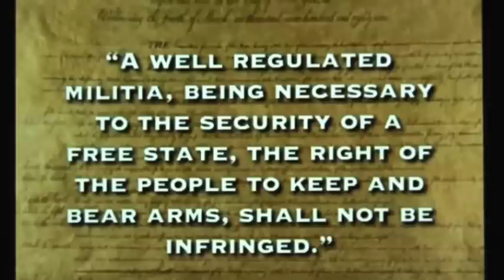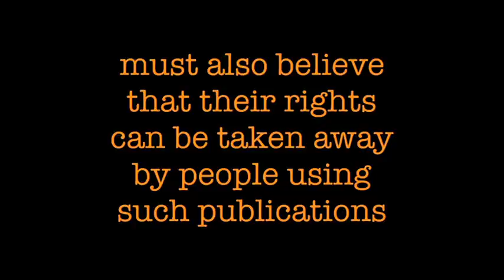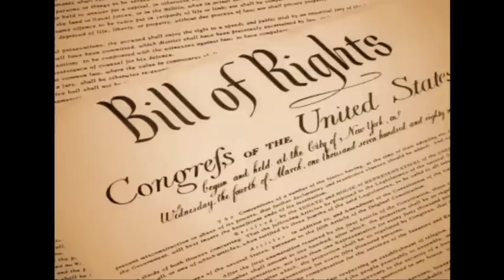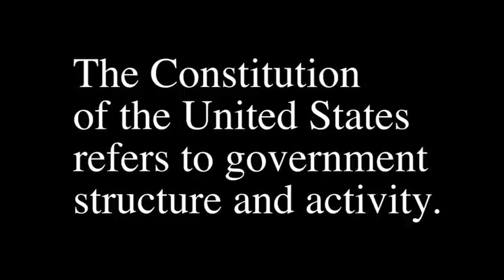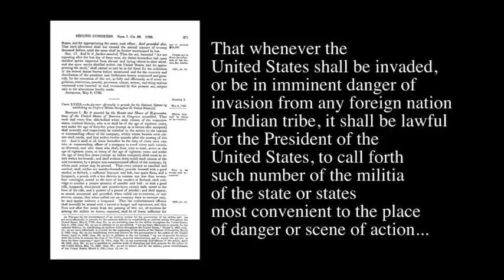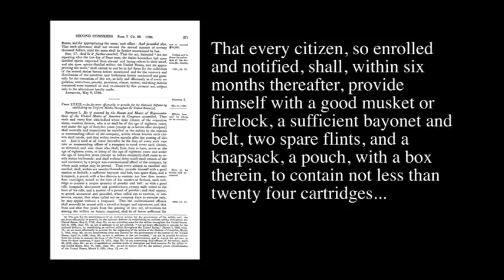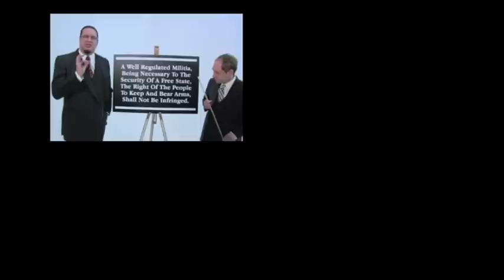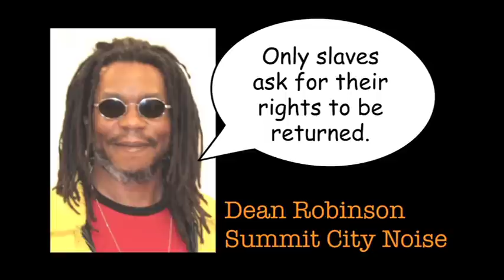The Truth About Amendment 2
The Constitution of the United States does not endow human beings with rights. It is a document written by lawyers that details the structure and activity of government. The Second Amendment says a well regulated Militia shall not be infringed. The Militia Act of 1792 limits militia membership to free able-bodied white males. Commercial slavery of kidnapped Africans was not abolished until 1865. Women didn't "win" the right to vote until 1920.